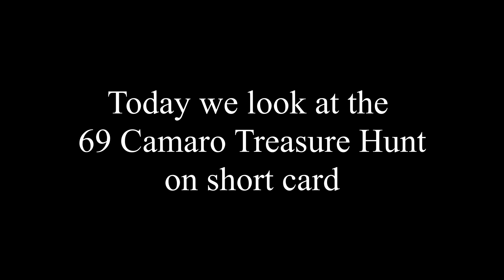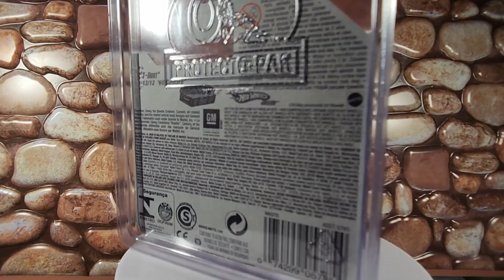69 Camaro Treasure Hunt Short Card